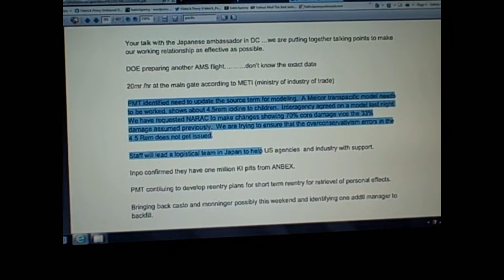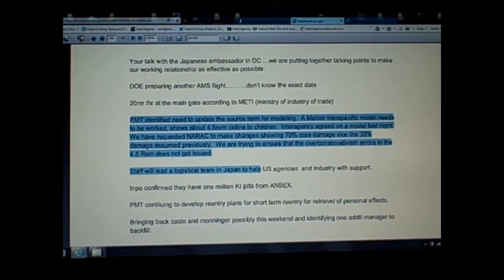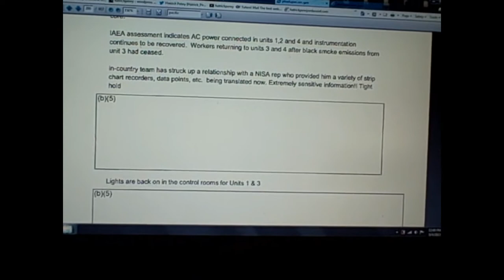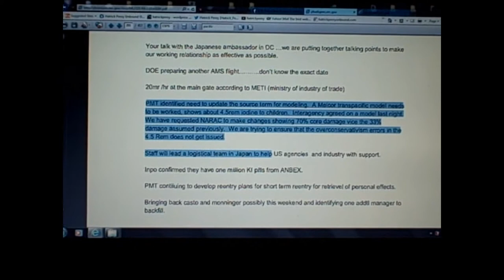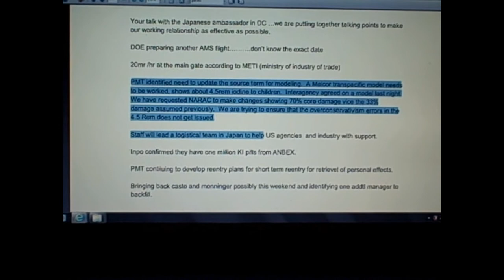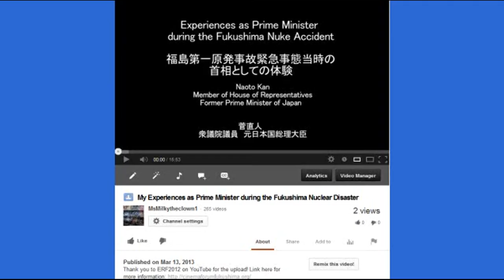Fukushima Contaminated Children (and EVERYONE) in United States (plume-gate Proof)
More blockbuster evidence that they knew we were going to get blasted with the radioactive plume and fallout from Japan.

Please visit Uncovering Plume-Gate to learn more about the world's largest, PROVABLE, cover-up with an estimated 1.3 million American fatalities by 2030

Radioactive Decay and Half-Life
 Radioactive decay is the disintegration of an unstable atom with an accompanying emission of radiation. As a radioisotope atom decays to a more stable atom, it emits radiation only once. To change from an unstable atom to a completely stable atom may require several disintegration steps and radiation will be given off at each step. However, once the atom reaches a stable configuration, no more radiation is given off. For this reason, radioactive sources become weaker with time. As more and more unstable atoms become stable atoms, less radiation is produced and eventually the material will become non-radioactive.

The decay of radioactive elements occurs at a fixed rate. The half-life of a radioisotope is the time required for one half of the amount of unstable material to degrade into a more stable material. For example, a source will have an intensity of 100% when new. At one half-life, its intensity will be cut to 50% of the original intensity. At two half-lives, it will have an intensity of 25% of a new source. After ten half-lives, less than one-thousandth of the original activity will remain. Although the half-life pattern is the same for every radioisotope, the length of a half-life is different. For example, Co-60 has a half-life of about 5 years while Ir-192 has a half-life of about 74 days.

Here's my playlist of over 30 Hours of Plume-Gate videos. (Proof the NRC and MANY other government agencies Covered up the Radioactive Plume and effects from Fukushima)